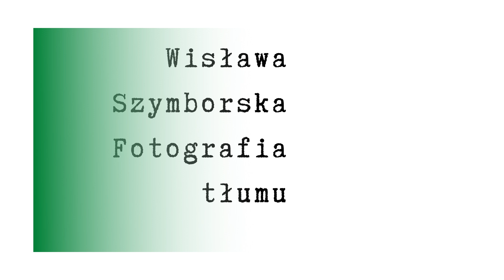Fotografia tłumu, Wisława Szymborska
Wiersz Wisławy Szymborskiej z tomiku poezji "Wszelki wypadek" z 1972 roku.

Wisława Szymborska, Wybór poezji, oprac. Wojciech Ligęza, Ossolineum, Wrocław 2018

Muzyka: If I Can't Dance It's Not My Revolution by Quantum Jazz